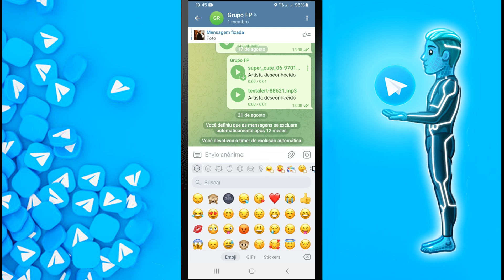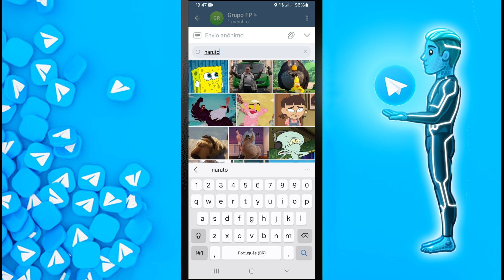Como Achar Gifs Dentro do Telegram | +1.000.000 de Gifs